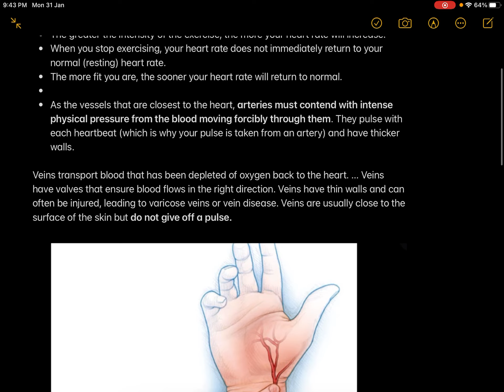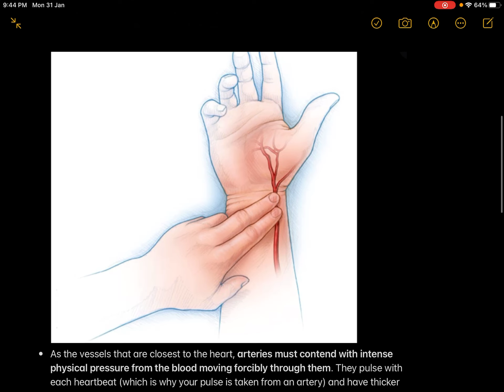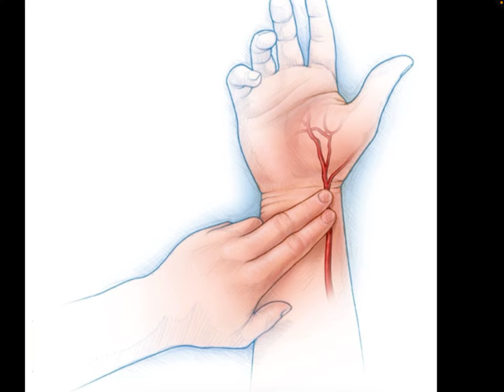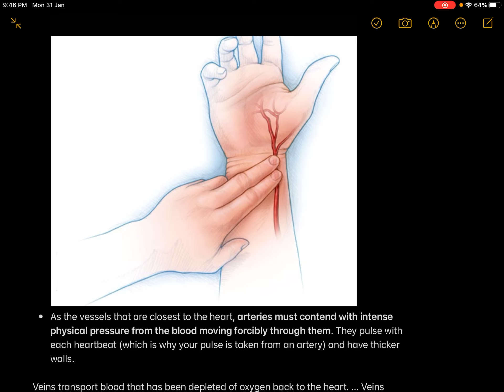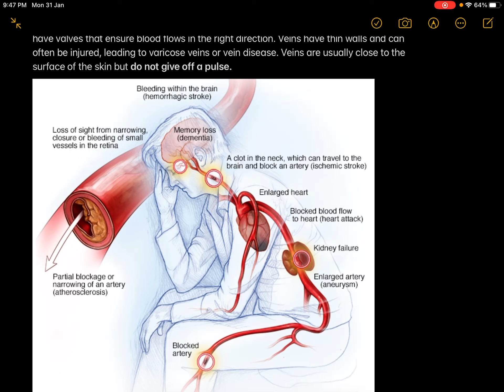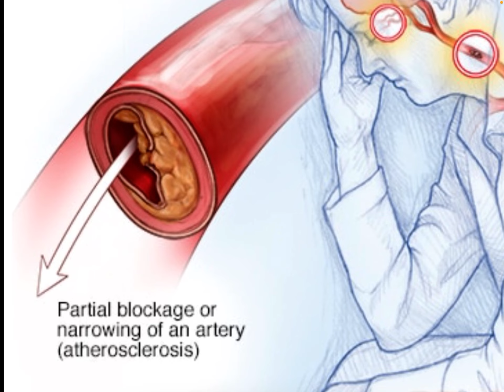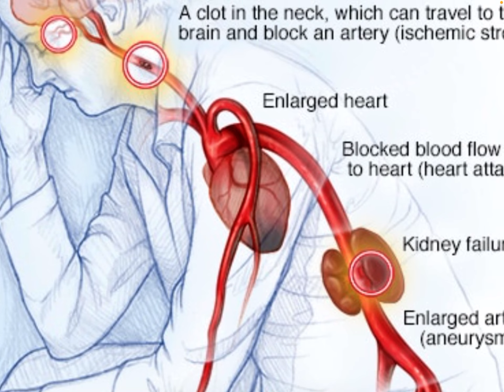Difference between heart rate and blood pressure and pulse rate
A discussion about heart rate pulse rate and blood pressure.